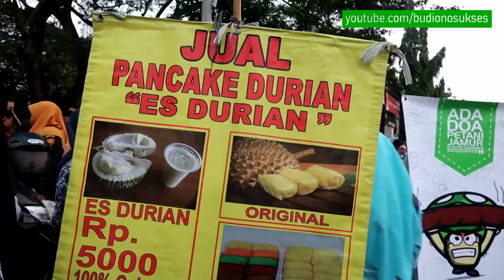INI DIA 24 TAKJIL BUKA PUASA YANG BISA DIBELI DI BUNDARAN ITS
Taman Bundaran Air Mancur ITS Surabaya setiap Ramadan sore selalu dipenuhi para penjual dan pemburu takjil. Ini dia daftar 24 takjil yang dapat dibeli di Bundaran ITS. Ramadan Market yang selalu berulang setiap bulan puasa

Termasuk di dalamnya SEGOSOGE, Sing Tuku Tak Dungakne Cepet Sogeh. Yang Beli Saya Doakan Cepat Kaya. SEGO SOGE salah satu Pahlawan Ekonomi dari Surabaya